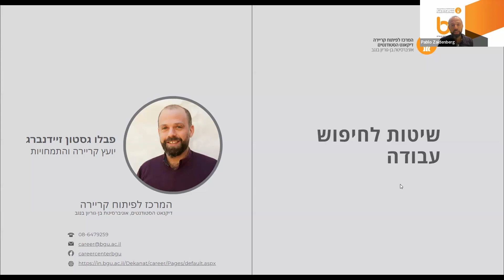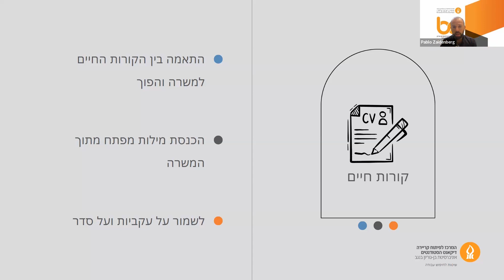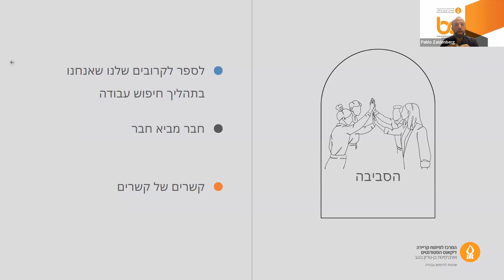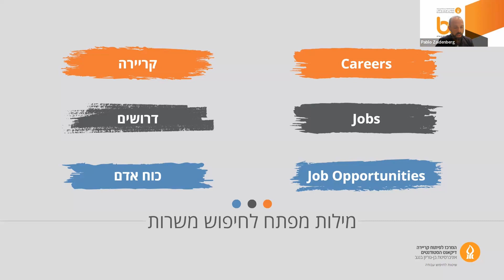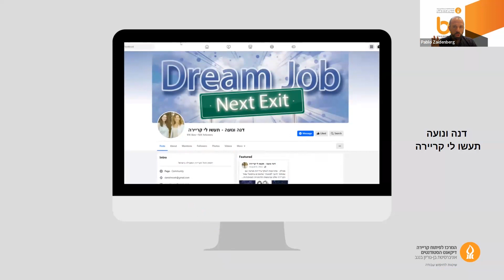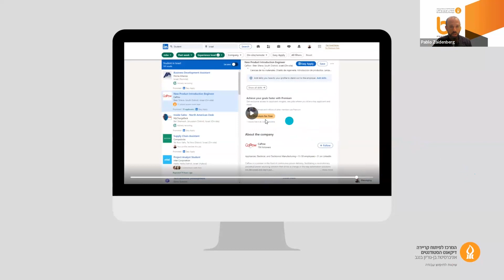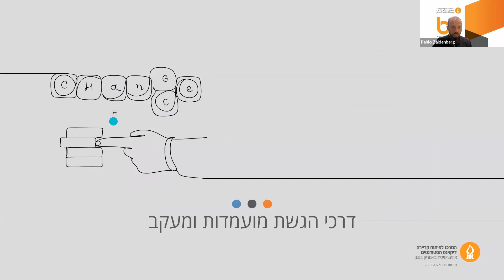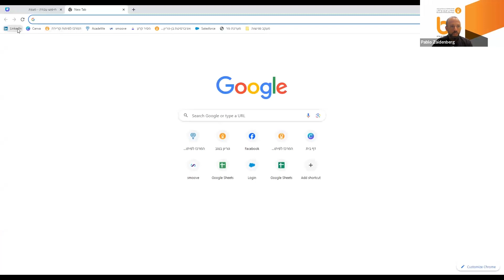פבלו גסטון זיידנברג, יועץ קריירה ורכז התמחויות במרכז לפיתוח קריירה בדיקאנט הסטודנטים - חיפוש עבודה